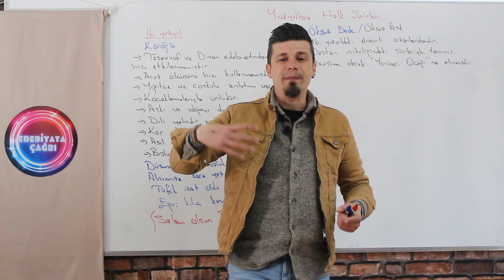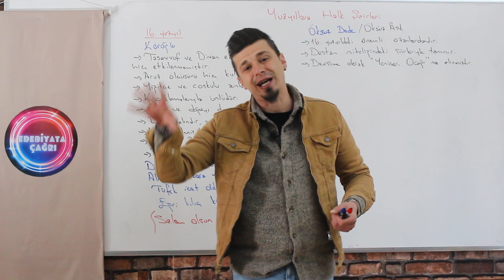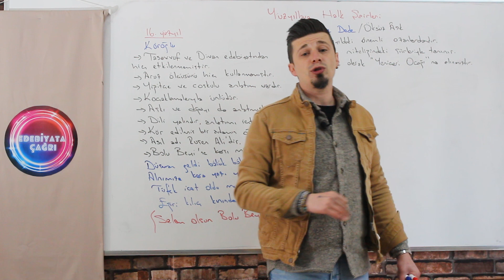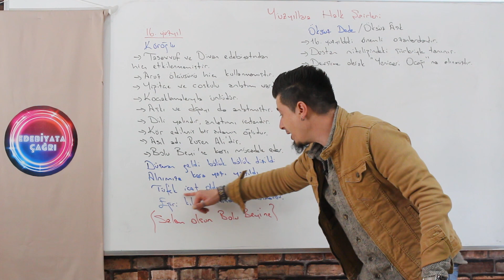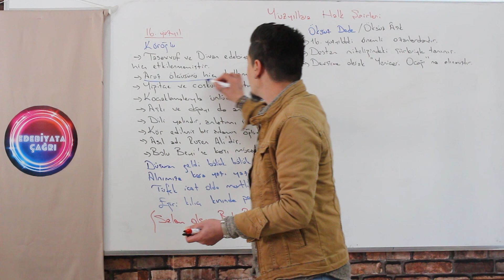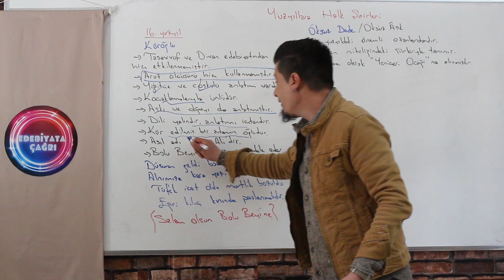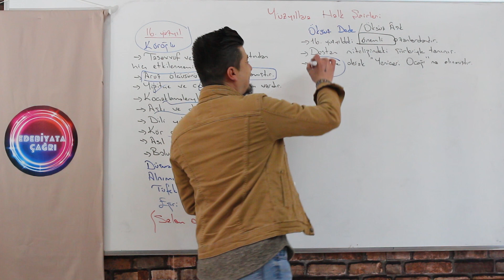55)HALK EDEBİYATI -3 AŞIK EDEBİYATI 16.YÜZYIL OZANLARI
Herkese merhaba canlar;) Bu videomuzda16. yüzyıl ozanlarına yer verdim.Bu ozanların tüm özelliklerini bulabilirsiniz. Çok zevkli bir ders oldu. Lütfen yotum yapmayı ve beğenmeyi unutmayın.